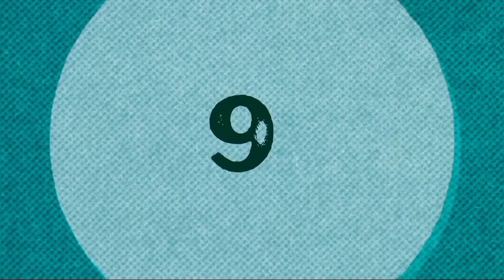You are my glory Cast Then and Now || Dilraba Dilmurat || Yang Yang